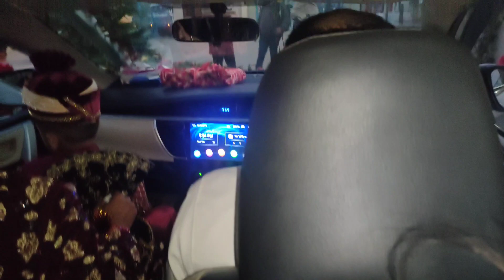Shadi vlog | Mehndi barart or walima functions | Mry mobile nay Kam kharab kr dia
Shadi vlog | Mehndi barat or walima functions | Mry mobile nay Kam kharab kr dia